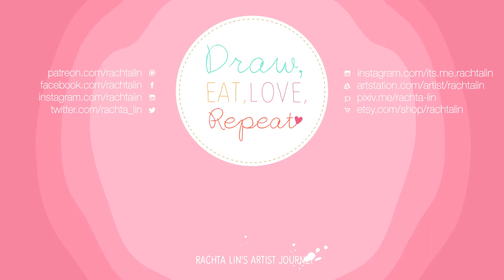Fixing Art Block! Practical tips & tricks to get rid of your creative block & increase productivity!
Part 2 of my art block series! In this video, we explore the practical methods in solving art block! Hope it helps increase your art productivity! :) Let's do it together!

Heya! My name’s Rachta Lin, and I have been in love with art since I was young. A few years ago, I decided to quit my job to pursue my dream in doing what I love: drawing! I want to bring fun into your life, and share my love of geek culture. So if my creations bring you happiness, that would be my greatest joy. I would love you to join and take part in my creative journey! Let's go together!

Your support goes a long way~ Support my passion & creative journey:
Bring my art home with you~

Any collaboration or any project in mind? Want to work together?